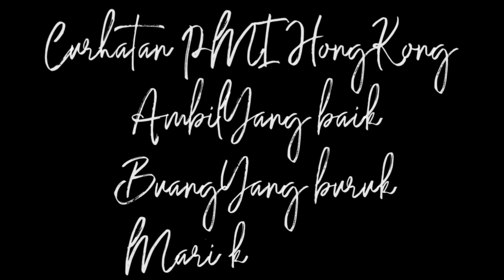Syarat Menikah Di Hong Kong Sangatlah Mudah 😍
MENJADI RESIDEN HONG KONG ITU GIMANA ?

Residen Hong Kong memiliki arti anda tinggal di Hong Kong berstatus sebagai WNA namun memiliki ijin tinggal resmi.

Diantaranya ;

1. Dependen visa/ visa garantor

2. Pekerja Colar Puti/Kerah Putih sektor formal

Dimana keduanya penduduk WNA /EXPAT yang memiliki visa khusus tinggal di Hong Kong dibawah Garantor.

Tidak semata anda 7 tahun sudah bekerja disatu Majikan ysng sama kemudian boleh mengajukan sebagai Permanent Residen.

Visa diatas jika 7 tahun berturut baru boleh mengajukan status PR(Permanen Residen) dengan tidak lagi memperpanjang atah tergantung pada ijin tinggal anda.

Dan status PR anda akan dicabut jika anda selama 36 bulan tidak tinggal atau datang ke Hong Kong.

Green Card adalah istilah dimana anda sudah mendapatkan visa Residen anda dan itu didapat dengan Menikah dengan WNA yang berstatus Permanent Residen atau WN Hong Kong asli.

Jadi tidak melulu kita bisa mengajukan selain syarat 7 tahun berturut dan menikah juga keuangan anda dan Suami anda wajib ditunjukan.

Terima Kasih